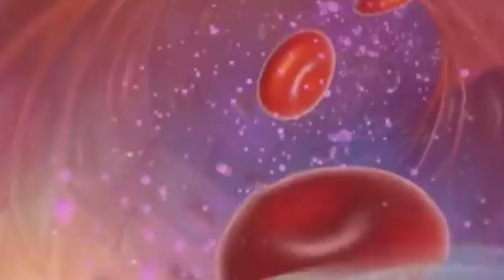NGS - Finding the most promising therapy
NGS (next-generation sequencing) is helping patients find the most promising treatments. Speak to your doctor about NGS. At xCures we can also help you get NGS testing